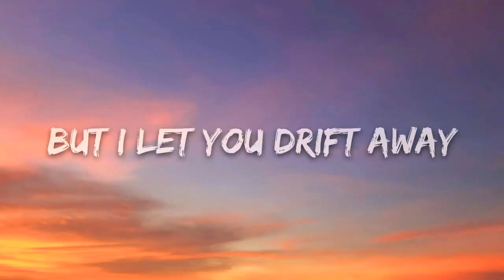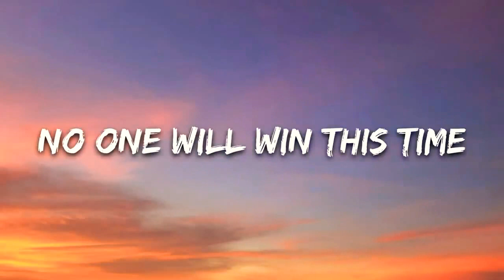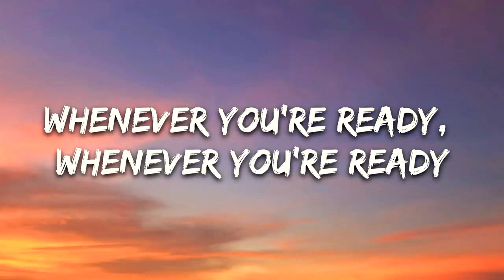Natalie Taylor - Surrender (Lyrics)Music Castel